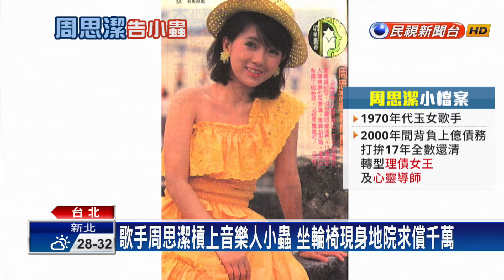周思潔坐輪椅現身北院 控告「音樂教父」小蟲索賠千萬－民視台語新聞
【民視即時新聞】資深歌手〝周思潔〞，去年底爆料，知名音樂人小蟲，在他們一起合作專輯時，發生糾紛，因而，向小蟲求償違約金一千萬，上午，台北地方法院開庭，周思潔坐著輪椅、腳打石膏，親自出庭，她在法庭上，控訴小蟲在專輯製作過程中，獅子大開口，但小蟲沒出線，只有委任律師到場。